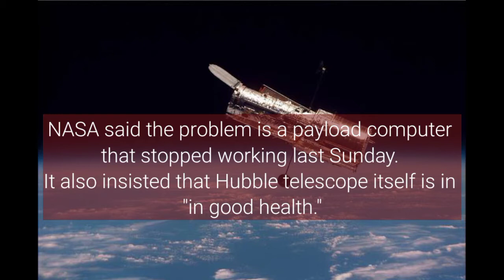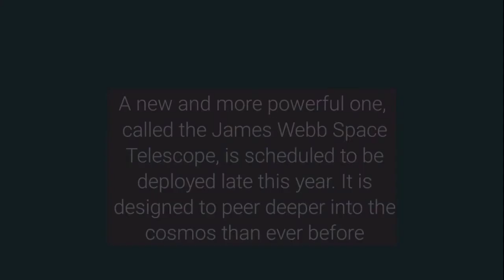SHOCKING !!!! NASA Says Hubble Space Telescope Down For Past Few Days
NASA Says Hubble Space Telescope Down For Past Few Days

NASA said the problem is a payload computer that stopped working last Sunday. It also insisted that Hubble telescope itself is in "in good health."

Washington: The Hubble Space Telescope, which has been peering into the universe for more than 30 years, has been down for the past few days, National Aeronautics and Space Administration (NASA) said Friday.

The problem is a payload computer that stopped working last Sunday, the US space agency said.

It insisted the telescope itself and scientific instruments that accompany it are "in good health

NASA said initial evidence pointed to a degrading computer memory module as the source of the computer problem. An attempt to switch to a back-up memory module also failed.

The technology for the payload computer dates back to the 1980s, and it was replaced during maintenance work in 2009